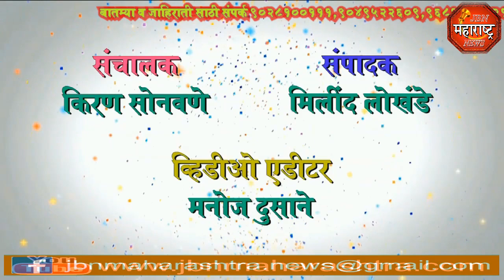jbn maharashtra news jalgaon